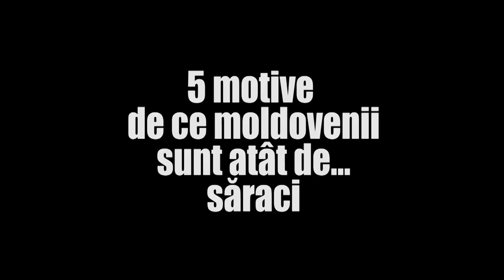TOP 5 motive de ce moldovenii sunt săraci. ALCOOL. INVIDIE...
Puțini au curajul să spună adevărul, mai ales când e vorba de moldoveni și motivele de ce ne-am pomenit într-o asemenea sărăcie. Eu risc totuși să ating acest subiect...